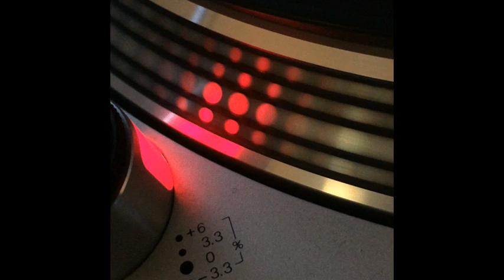Hard Fire - J.D.T. - 2003